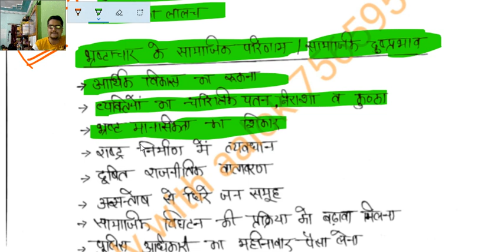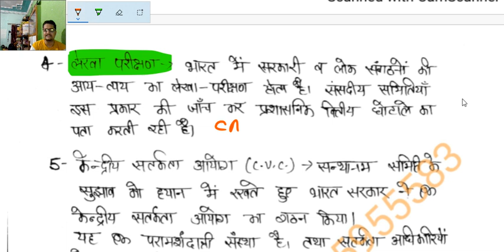Corruption Unit 5 UGC NTA NET / PGT - Sociology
Join Complete Course for Sure Success In NTA NET Sociology
Study With Aalok (Sociology wale)
we will use our full potential for your success
TO join our paid channel Kindly whatsup on 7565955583